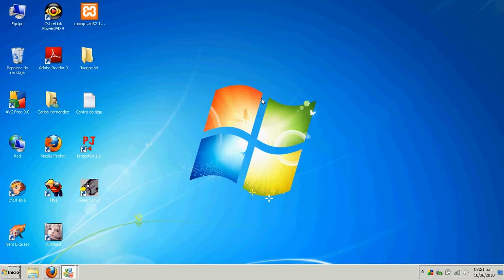Windows 7 | Como mejorar el rendimiento de la PC // How to improve PC performance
Aqui les pongo un video de como mejorar el rendimiento para Windows 7, para juegos y cosas que ocupen graficas o solo para que no este lenta.

Here I put a video on how to improve performance for Windows 7, for games and things that occupy graphics.